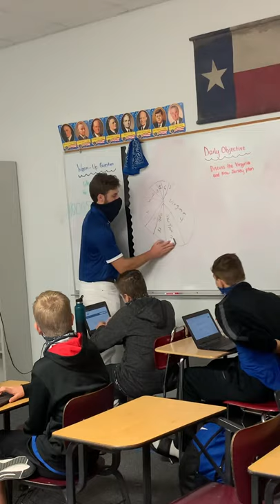Virginia and New Jersey Plan Lecture